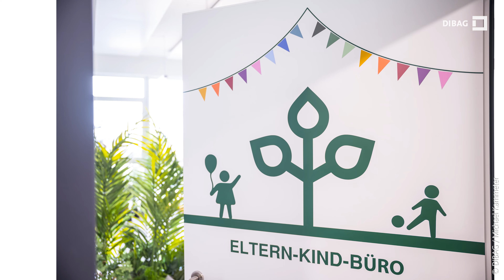Willkommen AOK: Schlüsselübergabe des Quadra Officecenters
Der repräsentative Büro-Neubau mit Parkhaus befindet sich im Airport Business Park Köln zwischen Lina-Bommer-Weg und Frankfurter Straße. Das verkehrstechnisch bestens angebundene, flexibel nutzbare Gebäude besteht aus vier Baukörpern mit begrünten Innenhöfen. Die Erschließung des lichtdurchfluteten, viergeschossigen Neubaus mit ca. 21.300 m² Geschossfläche erfolgt über drei repräsentative Eingänge mit Foyer.